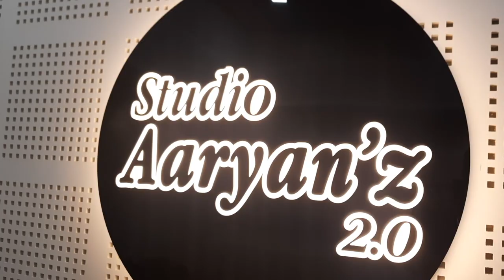Ek pyar ka nagma Unplugged by Aishwarya Keshwani || Studio "Aaryan'z 2.0" || Aaryan Parmar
Album Credit

Singer : Aishwarya Keshwani
Mixed & Mastered : Aaryan Parmar
Recorded : Studio "Aaryan'z 2.0"

Original Credits

Movie : Shor
Singer : Lata Mangeshkar & Mukesh
Label  : Saregama Music